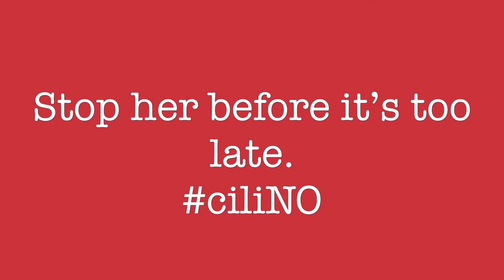ciliNO - Election 2018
For AP Government and Politics Class